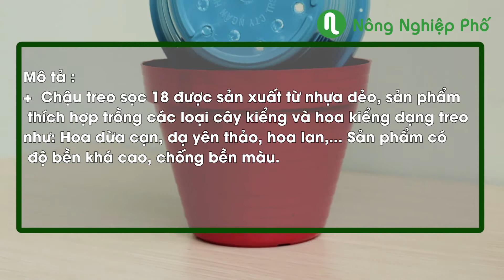CHẬU TREO SỌC NGANG | nongnghieppho.vn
Chậu treo sọc 18 được sản xuất từ nhựa dẻo, sản phẩm thích hợp trồng các loại cây kiểng và hoa kiểng dạng treo như: Hoa dừa cạn, dạ yên thảo, hoa lan,... Sản phẩm có độ bền khá cao, chống bền màu.